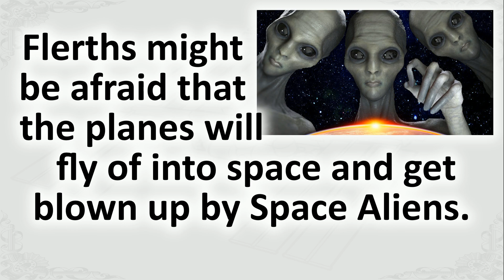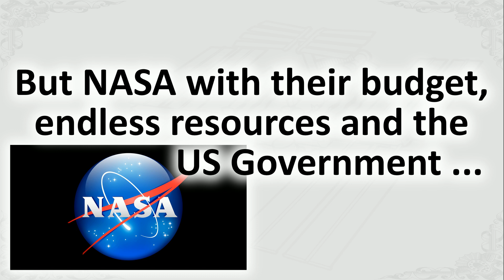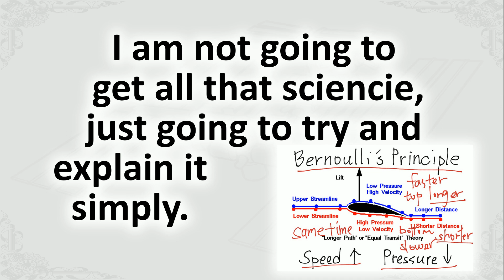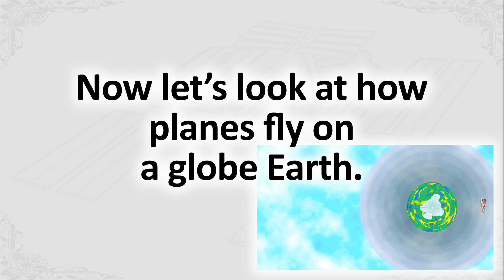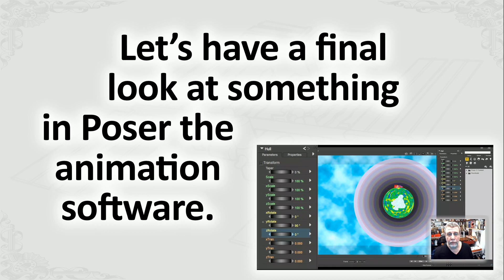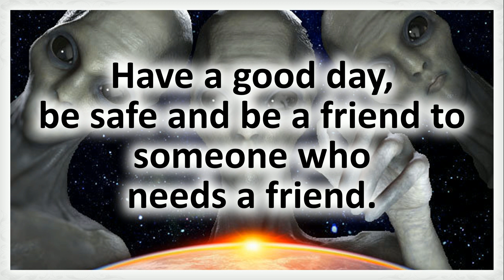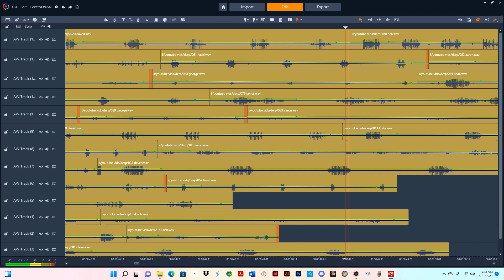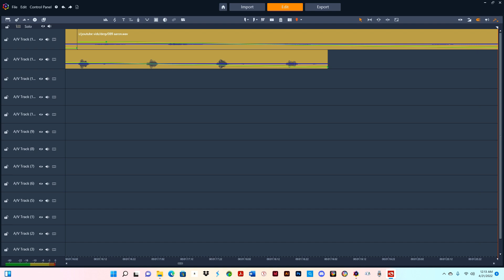No Dipping Around the Curve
Finally, it is done! The video you have been watching me build for the last 12 parts over the last 3+ months is finally here. This voyage started back on April 15th. If you would like to see this build from the beginning then check out the link to my live playlist.
This is not a very sciencie video it is more of a fun, attractive and a simple explanation of why planes would not fly off into space.